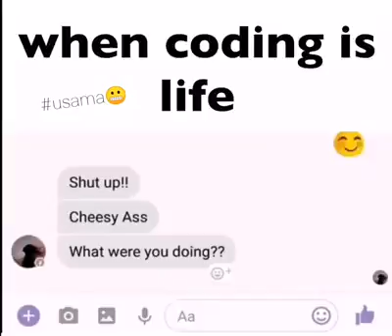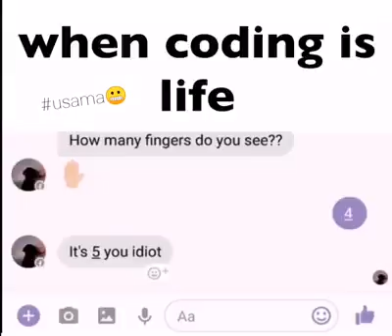WHEN YOU HAVE A CHAT WITH A PROGRAMMER